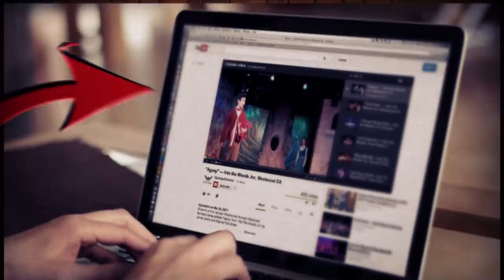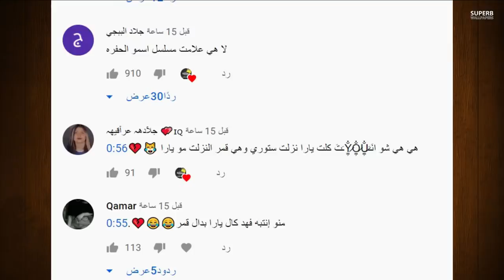عاجل انضمام يارا مار لفريق فافانابولي ورد نور مار وكشفه حقيقة خروج قمر مار ويارا مار من فريق نور مار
حسابي الانستا
لاعلانات والدعاية